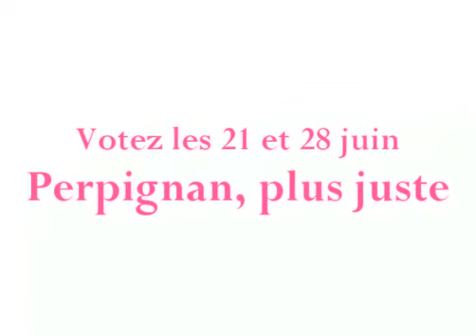jacqueline amiel-donat sur france 3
extraits du débat.